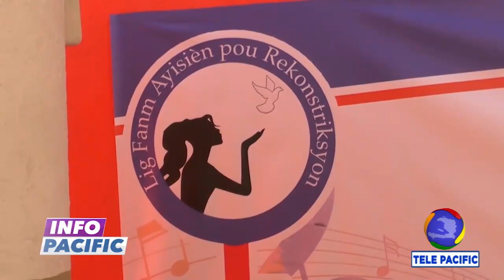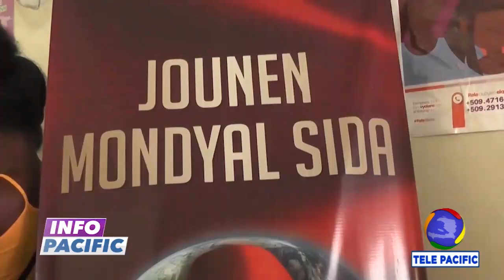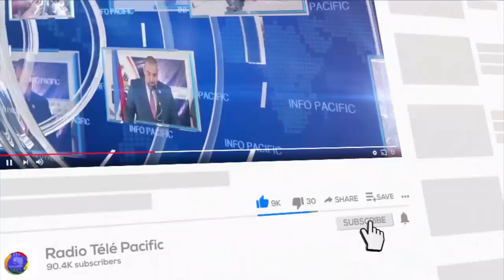Les ex-sénateurs Joseph Lambert et Hervé Fourcand ont regagné leurs domiciles après leur audition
INFO PACIFIC-- 1 DECEMBRE 2023

Les ex-sénateurs Joseph Lambert et Hervé Fourcand ont regagné leurs domiciles après leur audition, le 1er décembre, par le chef du Parquet de Port-au-Prince, Edler Guillaume. Ils faisaient l’objet d’une convocation pour détournement de biens publics.